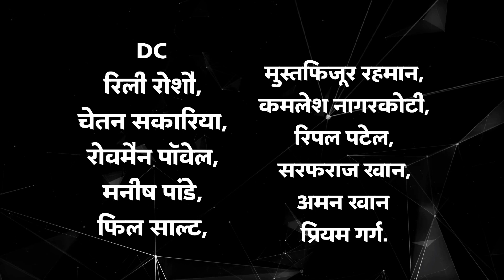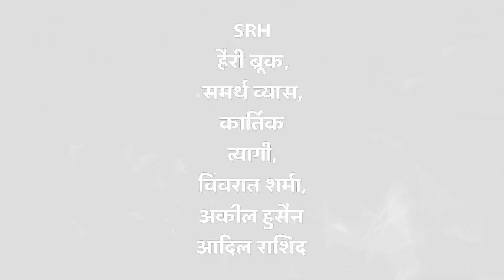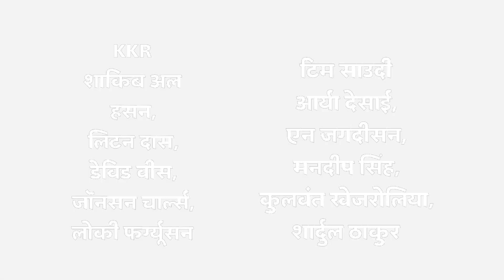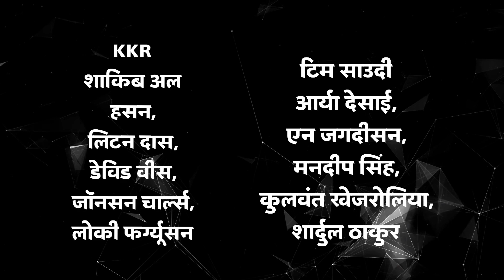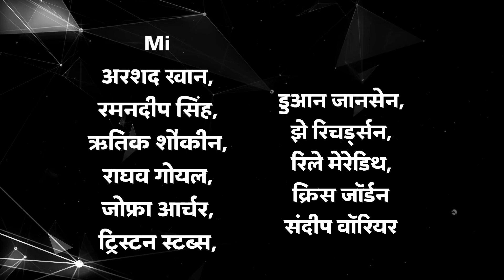IPL 2024 release player || Ms Dhoni खेलेंगे 2024 में 😄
cricket update
cricket news
Virat Kohli
bcci
icc
cricket video
Ms Dhoni
dhoni news
dhoni update
dhoni interview